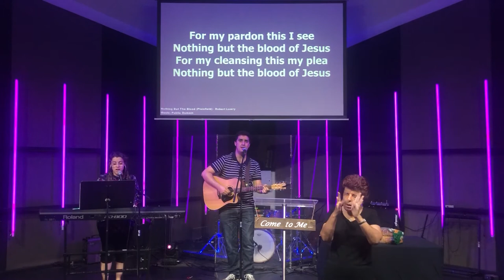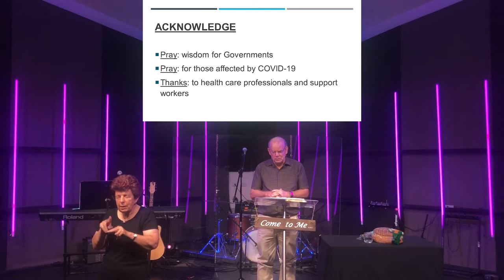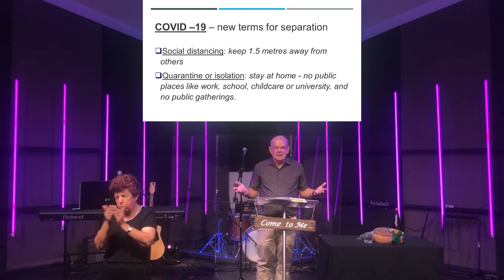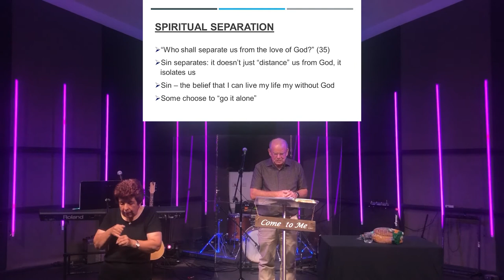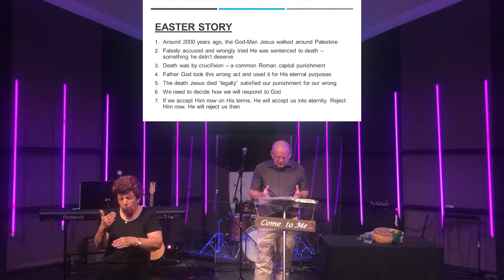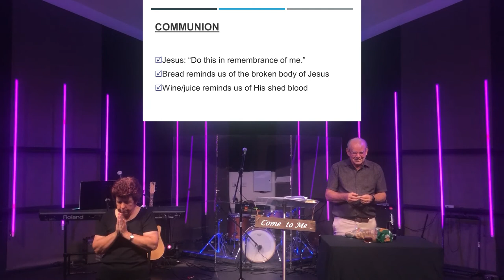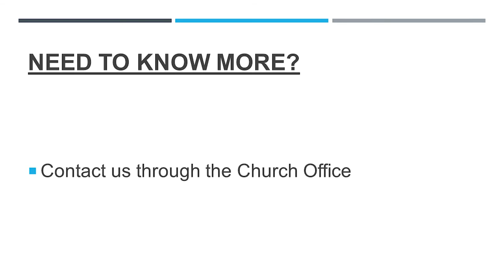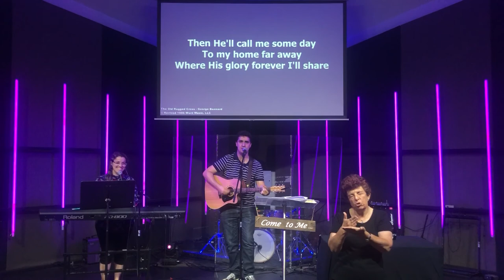Easter | Good Friday 2020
Join us as we worship together via our online service recorded live at Caboolture Baptist Church. This week we have David Loder with a Good Friday Message from the Book of Romans.

MESSAGE
Separated - Romans 8:28-39

SONG LIST
Jesus What a Beautiful Name